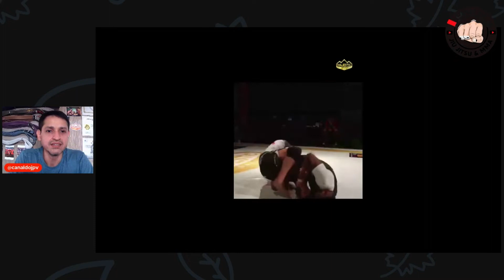GABRIEL COSTA ENFRENTARÁ VICTOR NEVES EM MANAUS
A FERA DA GUIGO JIU JITSU ENTRENTARÁ O BRABO DO CLUBE PINA/SHOK NA LUTA CO PRINCIPAL DO MAJESTIC BJJ CHALLENGE 2.

QUER SABER COMO BOMBAR SEU INSTAGRAM DE JIU JITSU?